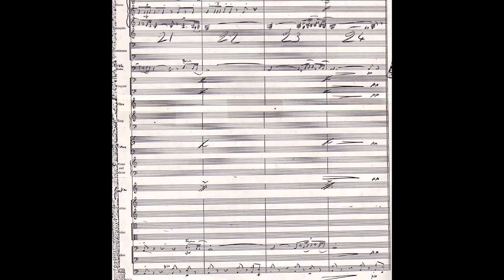Federales [Max Steiner]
-Reel 13 pt 5 THE FBI STORY